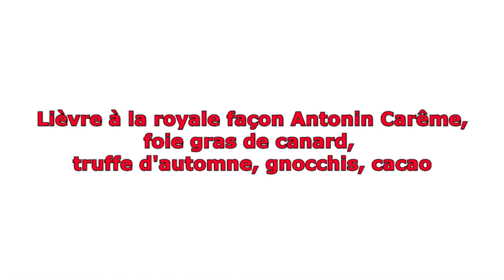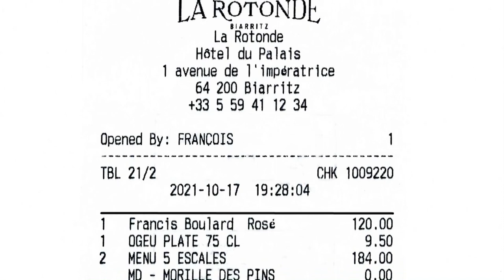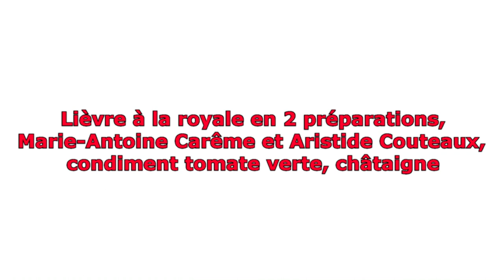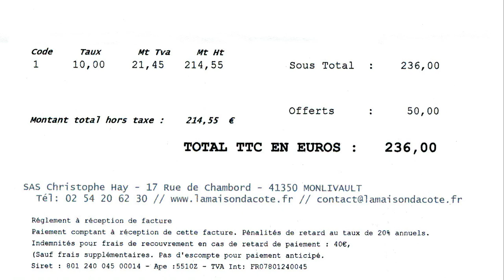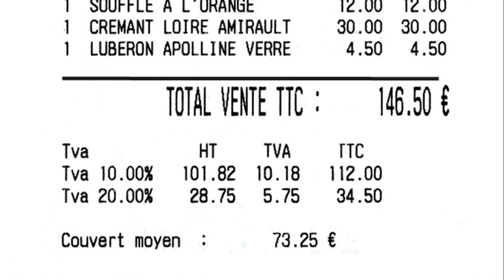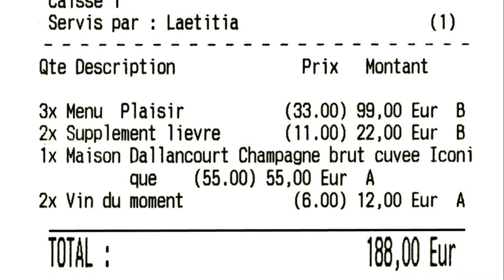Mes 6 "Lièvres à la royale" en 2021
Cela fait maintenant plus de 20 ans, que chaque dernier trimestre qui les clôturent, je me fais un "énorme" plaisir papillaire en dégustant des Lièvres à la royale, avec une préférence ces dernières années pour ceux de la version Marie-Antoine Carême.
Le 17 octobre 2021, à la Rotonde (le gastro de l'hôtel du Palais de Biarritz), ce premier Lièvre à la royale de la saison n'était pas prévu au programme, faute de n'avoir pu prendre connaissance en amont des contenus de la carte et des menus de cet établissement. En effet, son site n'était pas tenu à jour, ce qui est anormal pour un établissement de ce niveau. Ce fut pourtant une excellente découverte que cette version "Marie-Antoine Carême" exécutée par Aurélien Largeau, désormais aux commandes des cuisines de ce palace biarrot, après avoir été le second de Christophe Hay à La Maison d'à Côté puis le chef (sous contrôle !) de la Table d'à Côté à Ardon (Loiret).
Le deuxième "Lièvre à la royale", je l'attendais avec impatience, n'ayant pas pu le déguster comme prévu fin 2020, à cause de ce foutu Covid. C'était celui de la famille Coussau, dispensé en son mythique Relais de la Poste à Magescq (Landes). Comme vous pourrez le vérifier visuellement, sa présentation, pour un 2 étoiles Michelin, n'est pas à la hauteur de cette distinction. Heureusement, gustativement, l'expérience a été un peu plus concluante mais non exceptionnelle comme je m'y attendais.
Le troisième "Lièvre à la royale", celui de La Maison d'à Côté, je ne l'avais pas envisagé. Il faut dire que la cuisine de ce 2 étoiles ne me tente guère quand elle me propose du Caviar de Sologne, du Silure poché, du Sandre confit à la cire d'abeille, de l'Aspe mariné au coquelicot ou encore du Bœuf wagyu dont on ignore le morceau mis en œuvre. Bref, ce genre de cuisine boboïsée, très engouante pour ceux qui franchissent les trottoirs parisiens ou le périphérique (pour partir à l'aventure provinciale !) dans leur 4X4 décapotable ! Par contre, quand Christophe Hay me dévoile un menu "Retour de chasse" avec, Oreiller de la Belle-Aurore, Mouflon de Chambord et Lièvre à la royale, là mes papilles sont titillées, j'applaudis des 2 mains et je réserve illico ma table pour déguster cet irrésistible festival de venaisons. D'autant qu'ici, le Lièvre à la royale est doublonné en versions Carême et Couteaux.
La dégustation du quatrième "Lièvre à la royale" était suspendu, comme le précisait le site du Clos aux Roses, à sa "disponibilité du jour", soit pour nous celui du 26 novembre 2021. Le Clos aux Roses est un établissement champêtre et charmant situé à Chédigny (Indre-et-Loire), tenu depuis fin 2015 par un jeune couple accueillant, dynamique et disponible. Et leur table a été justement honorée par un Bib gourmand en 2018. Agrémenté de moult légumes au sein de son "médaillon", cette version Antonin Carême s'est révélée très concluante, d'autant que l'accompagnement légumier était varié et délicieux. Cet établissement sera probablement revu en 2022 pour tester sa "Beuchelle".
Le 30 novembre, cinquième "Lièvre à la royale". Celui de Didier Doreau en son Rendez-vous des Gourmets (Bib gourmand depuis 2008) à Bracieux (Loir-et-Cher). Il devait être mon dernier de cette saison 2021 d'autant que sa version "Sénateur Couteaux", inculquée aux côtés de Bernard Robin (une référence en la matière avec celle de Jacky Dallais), disposait d'une très bonne presse. Ce sera la grosse déception de ce "Tour de Lièvres 2021". Rien qu'à sa présentation désuète, façon dessert des années 80, j'ai compris que cette préparation ne serait pas à la hauteur de mes espoirs. Et cet avis a été validé par le couple d'amis qui partageaient ce déjeuner !
Je ne pouvais donc pas conclure cet exercice giboyeux particulier sans en goûter un dernier, un vrai "Lièvre à la royale" qui me comblerait d'aise. Et pour cela, le restaurant idoine était tout trouvé :  celui de La Croix Blanche à Veuves ! D'autant que Jean-François Beauduin, ancien second de Rémy Giraud aux Hauts de Loire (2 étoiles), qui en est aux manettes depuis mars 2020, le propose en 2 versions : Sénateur Couteaux et Antonin Carême. Et ce 3 décembre 2021, ces 2 variantes m'ont totalement satisfait !
Au final, si je devais opérer en toute humilité un choix gustatif parmi ces 6 Lièvres à la royale, je classerais en numéro un celui de Jean-François Beauduin. Par contre, si je devais effectuer une hiérarchisation visuelle de ces 6 œuvres giboyeuses et "royales", celle d'Aurélien Largeau arriverait en tête; le seul "petit" bémol qui m'empêche de la classer numéro un "toute catégorie" est papillaire, avec une présence de "cardamome verte" dans sa sauce qui m'a dérangé.